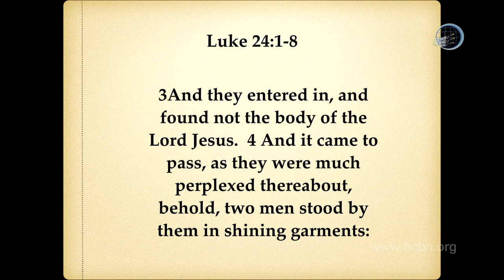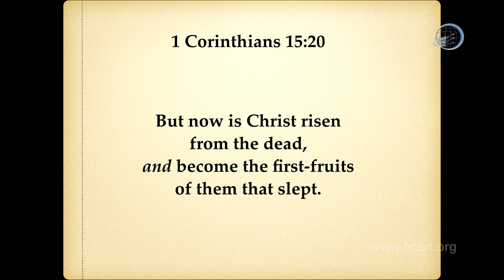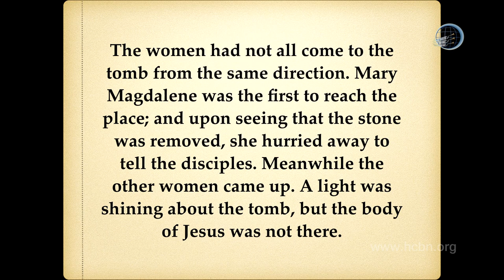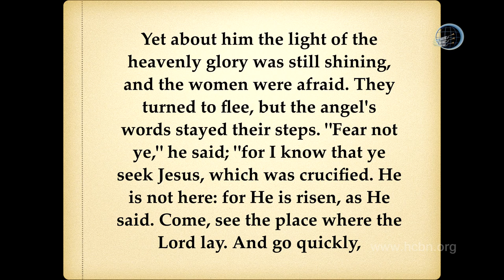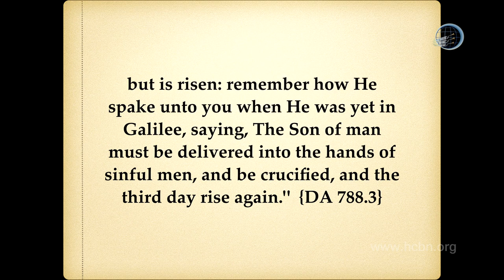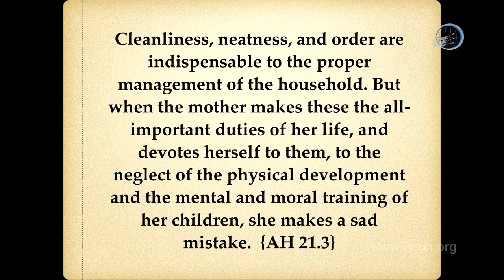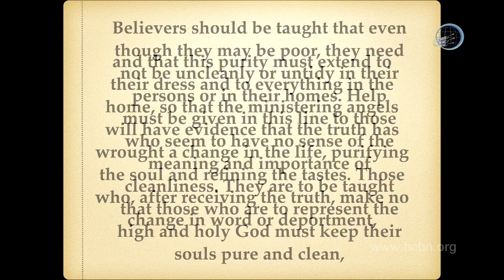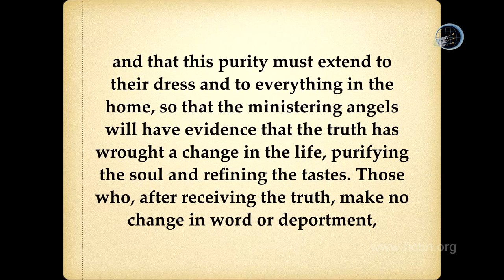Family Bible Camp: Family Bible Worship